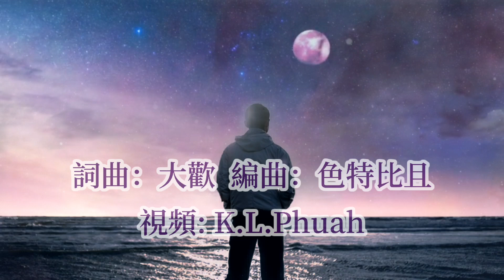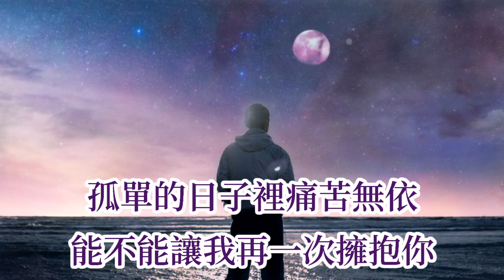大歡💓新歌[ 我想找個地方休息 ]💓 孤單的日子裡痛苦無依 能不能讓我再一次擁抱你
《我想找个地方休息》 - 大欢

词：大欢
曲：大欢
编曲：色特比且
混音：张黎兵
制作人：杨学涛

我站在孤独背后
一直寻找着快乐
我可怜的幸福就这样被俘虏
想抓怎么抓不住

这寂寞给的温度
让我觉得好无助
我哭的好伤心哭的好狼狈
没人可以将我安慰

我想找个地方休息
远离尘世间所有美丽
放下一切过去放下回忆
不问世事不睬不理

我想找个地方躲起
不让疼痛再将我侵袭
孤单的日子里痛苦无依
能不能让我再一次拥抱你

我站在孤独背后
一直寻找着快乐
想抓怎么抓不住

这寂寞给的温度
让我觉得好无助